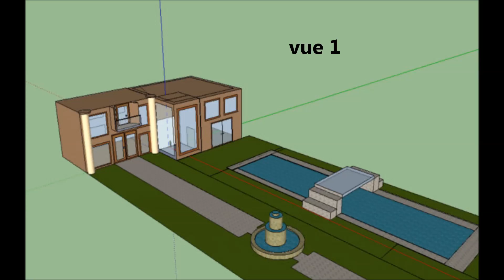ma maison de rêve cloé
projet d'école